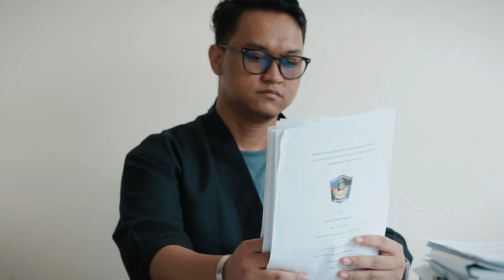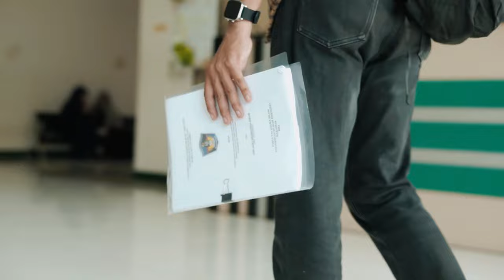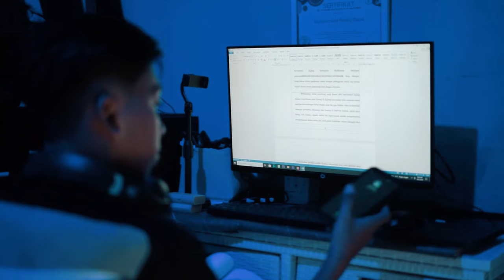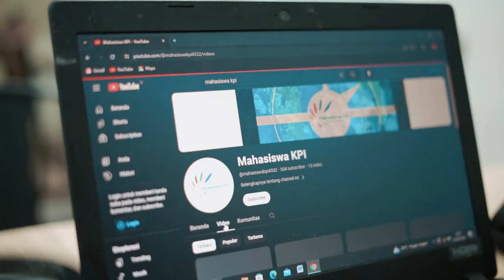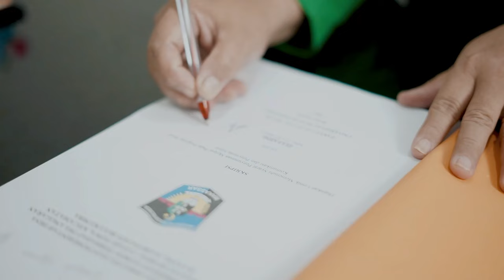Film Ambang Batas || Short Movie